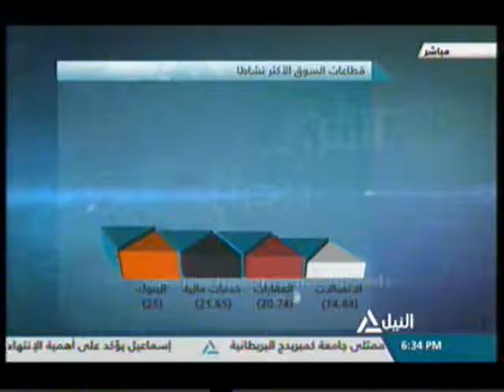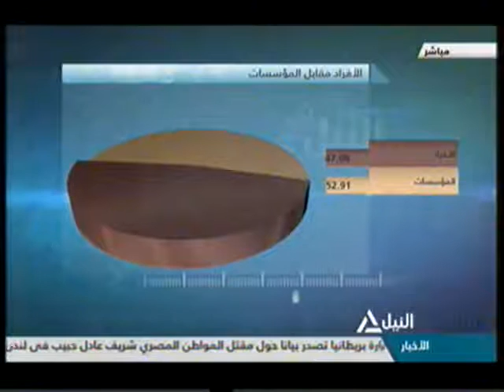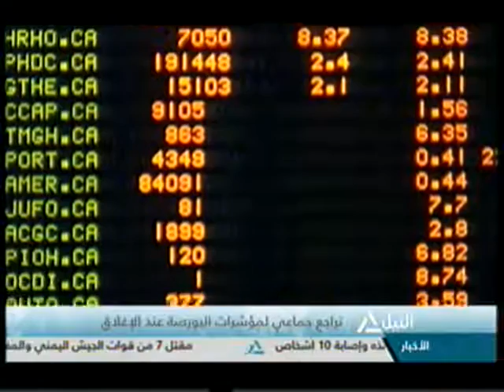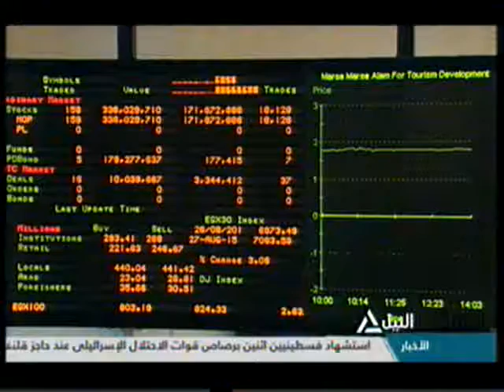مؤشر النيل 27-4-2016(1)